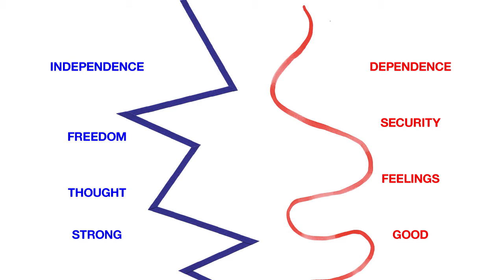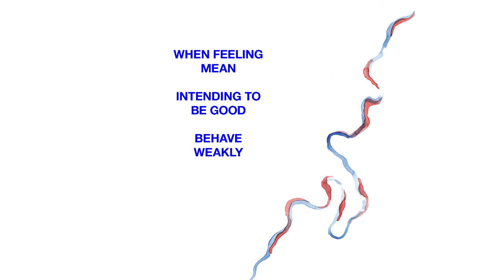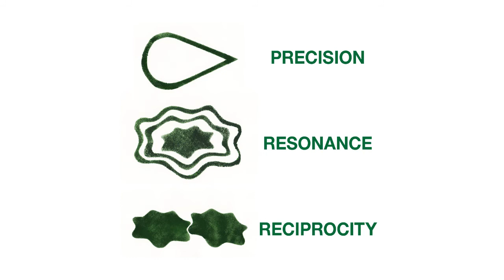The precise embrace -- beyond love and power | Susana Balan | TEDxSanMigueldeAllende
This talk was given at a local TEDx event, produced independently of the TED Conferences. This talk is about the Precise Embrace, what happens when we move beyond love and power, and create a new form of relationship.

I am Argentinian by birth, Brazilian by heart election and New Yorker by residence. I am psychologist by trained and instructor flight of seekers of themselves by practice I am a daughter’ mother and a mother of daughters by circumstances, grandmother by embracing the role and wife by free election. I am nomad of social groups, countries, languages, houses, landscapes and ways of living that already found many homes in which I decide to stay. I myself am a seeker of myself.

I finished my formal training as a psychologist in 1963. Since then, I have been working as a psychologist in Buenos Aires and Rio de Janeiro and as a life coach for seekers in New York City. While in Argentina and Brazil I noticed that the main problem of some of those who consulted me was the feeling of not fitting in even where they were supposed to belong.

My professional life of 50 years is divided into the first 5 trying to learn the field, the next 10 years working with women’s groups and female identity summarized in my book Tres Estilos de Mujer. The next 10 years working with male identity and love relationships between the sexes, summarized on my book Utopia Amorosa, because I was able, after trial & error, to build my own relationship and find my man. And the last 20 years focused on seekers, summarized in my books El Abrazo Preciso & Caminos, and the blog Home For Nomads. Each topic has to do with an upgrade of my identity and the knowledge of myself.